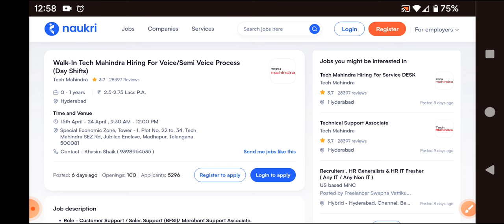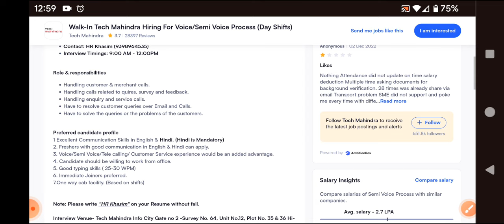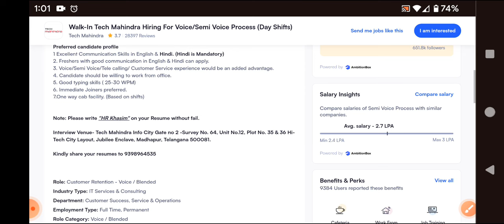Latest jobs in tech Mahindra 2024/anyy graduate fresher/tech Mahindra jobs /Hyderabad jobs